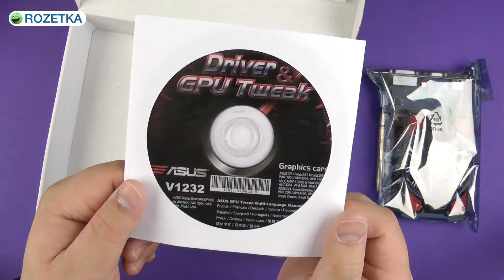Распаковка Asus GT 730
В данном ролике мы проведем распаковку и полную демонстрацию комплектации видеокарты линейки Asus – GT730. Она собрана на базе графического процессора от Nvidia и имеет все достоинства оригинальной видеокарты, приправленные фирменными разработками Asus. Данная модель является бюджетным вариантом видеокарты, которая подойдет для сборки среднего семейного ПК.

GT 730 оборудована двумя гигабайтами GDDR3-памяти. Частота графического ядра – 902МГц. Этих характеристик вполне хватит для того, чтобы комфортно запускать любые приложения и игры на средних настройках. Данная комплектующая оборудована бесшумной системой охлаждения, поэтому она в самый раз подойдет для небольших домашних ПК. Эффективность работы поддерживают премиальные компоненты Super Alloy Power, устойчивые к перегреву или скачкам напряжения в оборудовании.

Одно из главных достоинств Asus GT730 – ее цена. В нет никаких излишеств и дополнительных функций, за счет чего она имеет небольшую стоимость вместе с достаточным функционалом. Она выгодно выделяется из других линеек бюджетных комплектующих своими неплохими характеристиками и возможностями.

Данная видеокарта поддерживает все современные технологии и разработки Nvidia. Вертикальная синхронизация сделает картинку на мониторе более плавной. Вместе с PhysX вам будут доступны передовая визуализация физики: красиво развивающиеся полотна и реалистичное движение объектов. Кроме того, видеокарта поддерживает сервисы DirectX 12. Вместе с утилитой GPU Tweak у пользователя появляется возможность отслеживать все параметры видеокарты в режиме реального времени. Кроме того, с помощью данной программы имеется возможность осуществлять стриминговый показ игрового процесса на платформы Twitch или Hitbox.

Подводя итог, стоит сказать, что Asus GT 730 – это недорогая и функциональная видеокарта. Она станет отличным вариантом для установки в бюджетный домашний компьютер. Она не обладает индивидуальными возможностями и подходит под определение «крепкий середнячок». Все характеристики позволят с помощью этой комплектующей запускать большую часть современных игр на средних настройках без потери производительности. Если вы ищете бюджетную видеокарту, которая будет стабильно работать в семейном или офисном ПК – то эта модель однозначно ваш выбор.